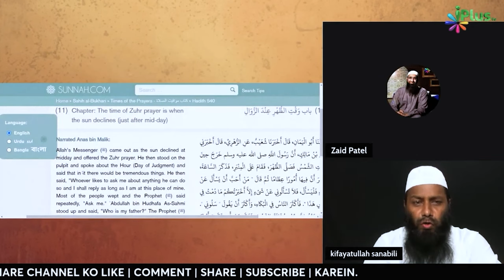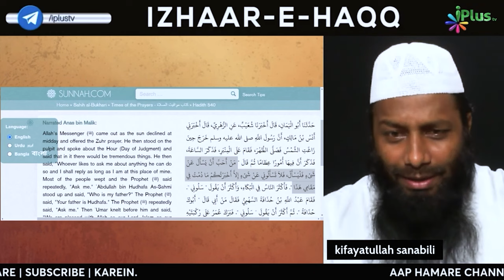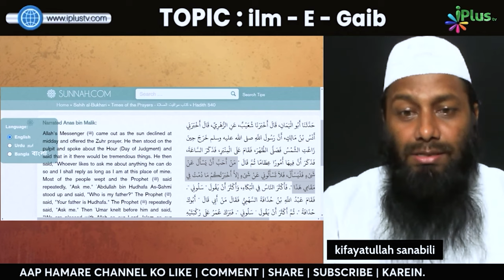Is Hadees Se ilm E Gaib Ki Dalil Lene Walon Ko Jawab by Shaikh Kifayatullah Sanabili iPlus TV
Is Hadees Se ilm E Gaib Ki Dalil Lene Walon Ko Jawab "Hadees: Jo Bhi Sawal Karoge Jawab Dunga" by Shaikh Kifayatullah Sanabili iPlus TV ikhtilaf Ka Hal

UPI : donateilm@icici